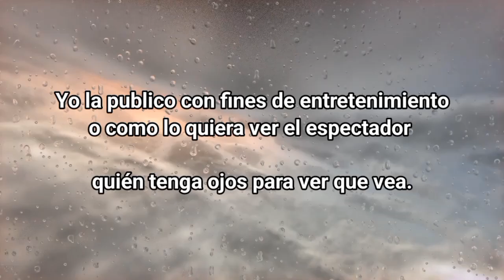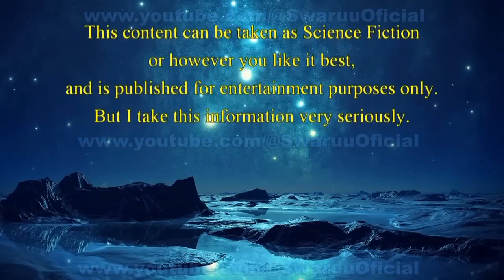De Youtuber a Reyna de una Civilización avanzada P-3 MariSwa ▶️👧✨👸🌏🌌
Esta información la publicó con fines de entretenimiento Ciencia Ficción ó como el espectador la quiera tomar.

Quién tenga ojos para ver que vea.

Cuando una Supra Conciencia (por usar un término que se comprenda) ha tenido una expansión en el conocimiento del Universo en todo plano existencial y astral te está demostrando que tú tienes las mismas habilidades y capacidades para forgar sin límites lo que ya eres; siendo que lo único que te limita son tus ideas.

Esta Divulgación a casi 7 años de haber comenzado; siguiendo con Mente Abierta y siempre escuchando y viendo TODO sin apegarse a una sola perspectiva o punto de vista seguirá y ya nada ni nadie la parará.